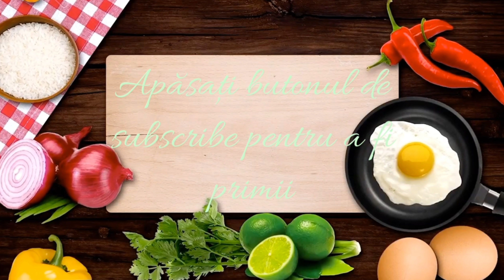Prajitura OREO | Prajitura SIMPLA și RAPIDA gata in doar 30 de minute | Cea mai CREMOASĂ prajitura😋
Prajitura OREO | este o prajitura foarte simpla de făcut și rapid face coacere..
O prajitura DELICIOASA și foarte CREMOASĂ care merita tot efortul și se prepara in doar 30 de minute.. modul de preparare este ușor.
Va invit cu mare drag sa o încercați și voi… așteptăm cu mare drag părerile voastre🙂
Va invitam sa va ABONAȚI 🛎 pe acest canal pentru mai multe Retete traditionale romanesti și alte mici secrete din bucătăria ROMÂNEASCĂ și nu numai
Dacă va plăcut acest video nu uitați sa dați un LIKE și un COMENTARIU
Mulțumim pentru aprecieri și vizionare 🙂